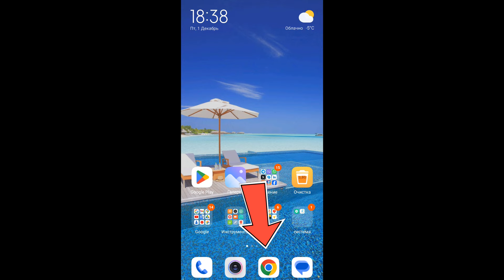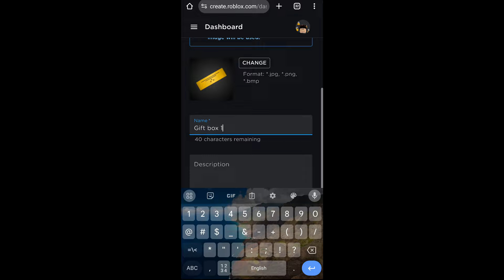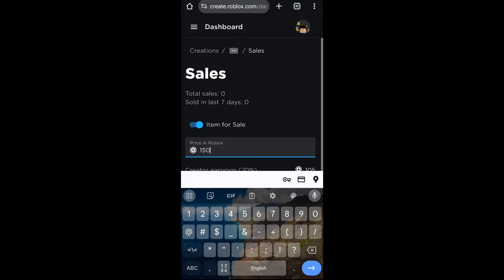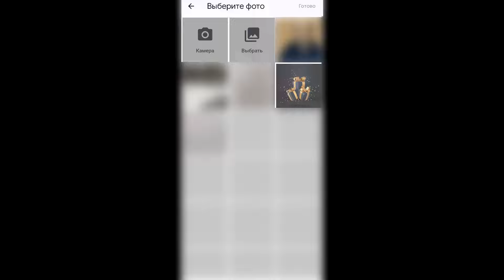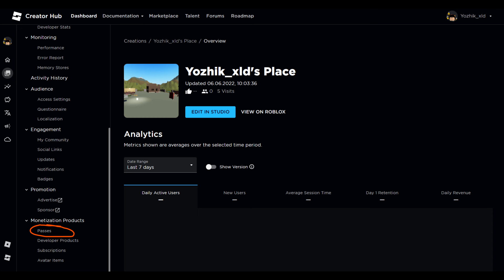ДЕКАБРЬ 2023!!! КАК СДЕЛАТЬ ГЕЙМПАСС В РОБЛОКС В 2023 НА ТЕЛЕФОНЕ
Что делать если создал Пасс, но на стойке в игре ничего нет:
Попробуйте в настройках роблокс поставить что бы ваш инвентарь могли видеть все.
В приложении роблокс нажимаем три точки (на телефоне это внизу справа) Дальше выбираем Settings (Настройки), дальше Privacy (Приватность) и здесь в самом низу в пункте "Who can see my inventory" (Кто может видеть мой инвентарь) ставим значение Everyone (Все)

Ожидайте в скором будущем разные истории в роблокс. Жуткие истории в роблокс, страшные истории, смешные истории, поучительные истории в роблокс и так далее.

роблокс бесплатные вещи
как создать геймпасс в роблоксе
как сделать геймпасс в роблокс